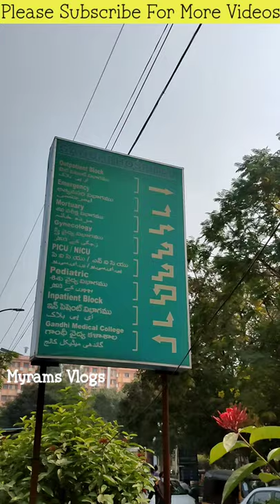Gandhi Hospital Outside Tour